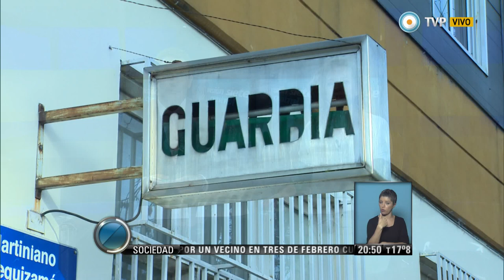Visión 7 - Los Martínez de Hoz en juicio contra documental sobre genocidio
Hace tres años, José y Alejandro Martínez de Hoz iniciaron una causa judicial contra el documental Awka Liwen basado en un guión de Osvaldo Bayer por sentirse "personalmente agraviados" por el contenido. Las partes se encontraron por primera vez. Emitido por Visión 7, noticiero de la TV Pública argentina, el miércoles 3 de septiembre de 2014.